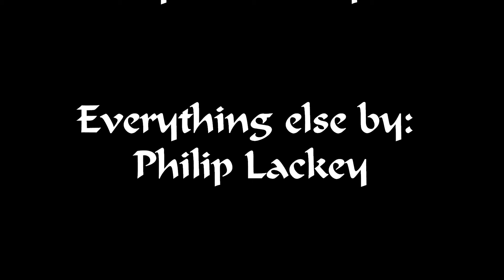Golden Staff Gaurdians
A set I got for my birthday a while back.